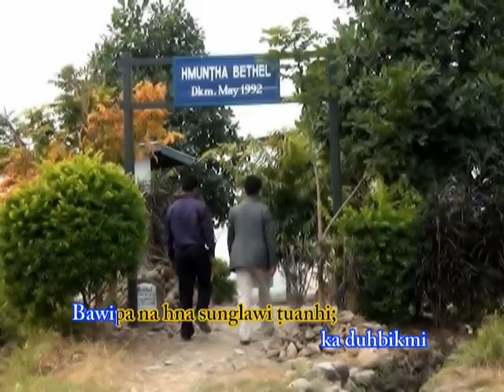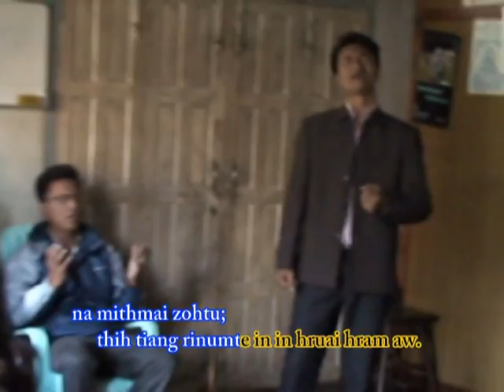KA SADUHTHAH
Sak      : Biak Hlei Sum
Phuah : Lal Hre Luai

👉 Hmundang ih Upload sian a si lo.